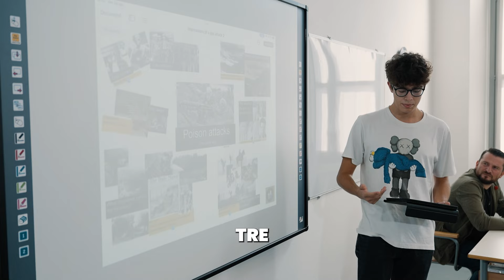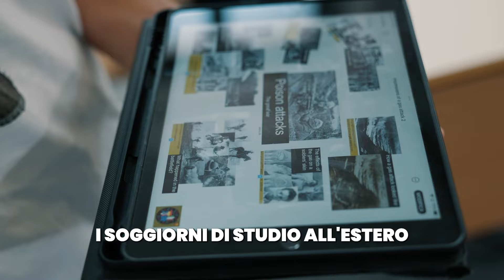Liceo IESS Relazioni Internazionali 2024